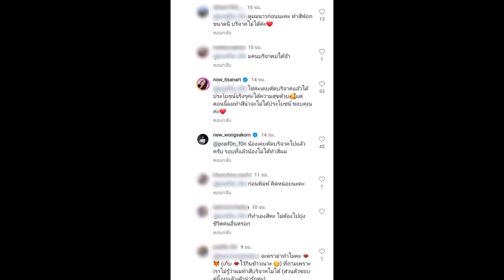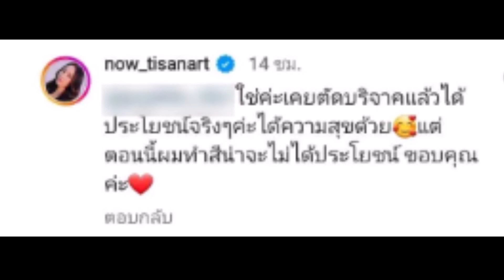ลุคใหม่สุดปัง นาว ทิสานาฏ หลังนิวตัดให้ แต่กลับมีดราม่า